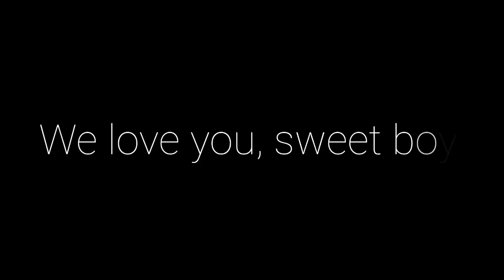Our last moments with our son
This is what infant loss looks like. We or not ashamed to share our journey.

Jameson Thomas Swift was born sleeping on March 4th 2018 at 10:15pm weighing 8 lbs 7 ounces and measuring 22 inches long. We found that Jameson’s heart had stopped beating on March 3rd due to a true knot in his umbilical cord and the cord being wrapped around his neck multiple times. We got 15 beautiful hours with him before getting discharged from the hospital. These were our last moments before saying goodbye to our son forever.